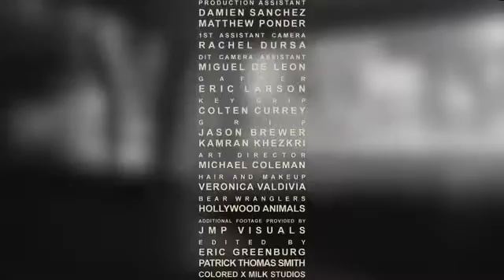6LACK - Problems [ Official Video ]